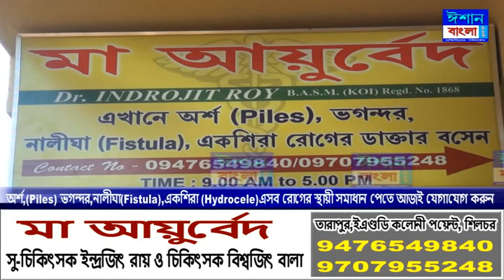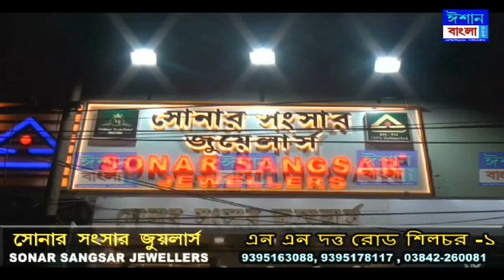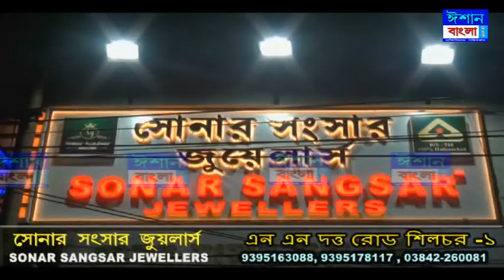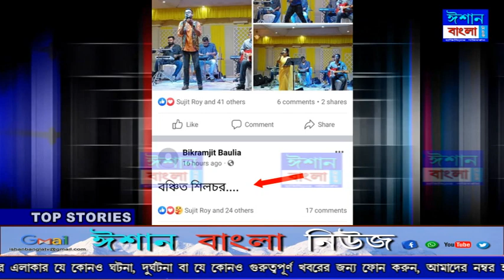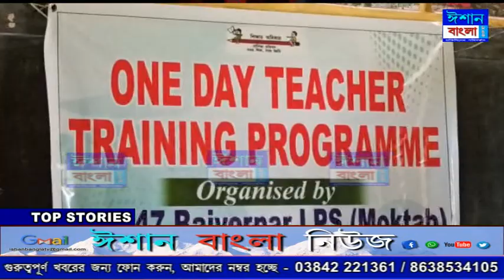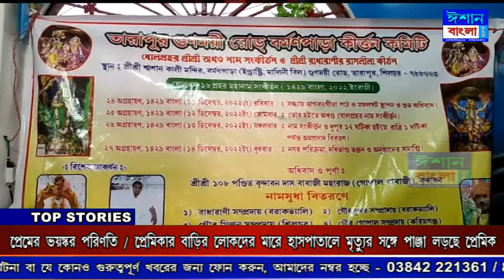ISHAN BANGLA NEWS 04 - 12 - 2022